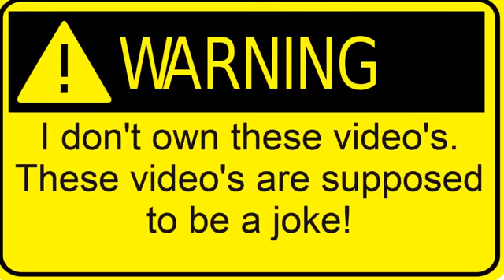Best of SpongeBob Allahu Akbar Compilation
funny spongebob allahu Akbar compilation I took it from this guy I just wanted to share it beasuse I love this